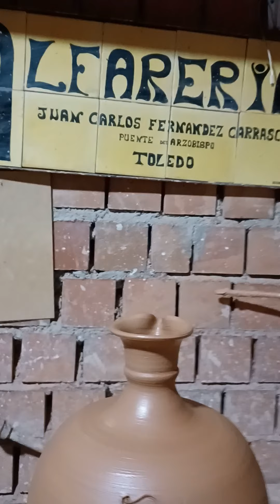24 de noviembre de 2021